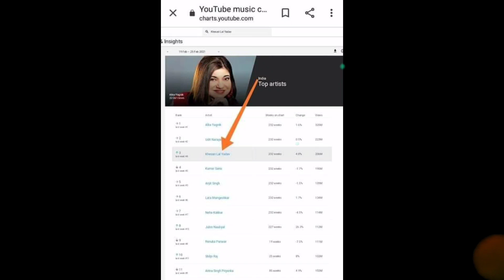इस साल में Khesari Lal यादव ने वो कर दिखाया जो किसी भोजपुरी स्टार ने नही किया है